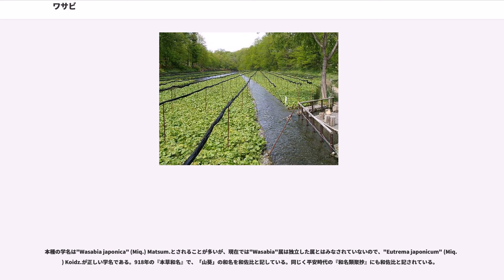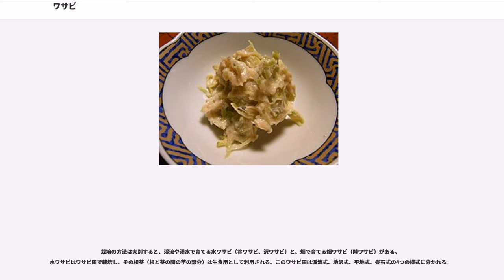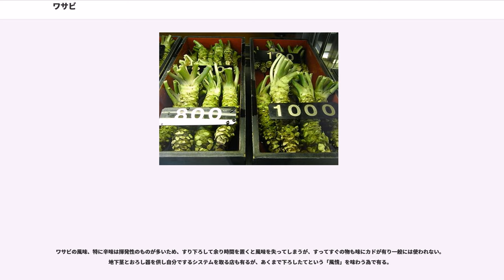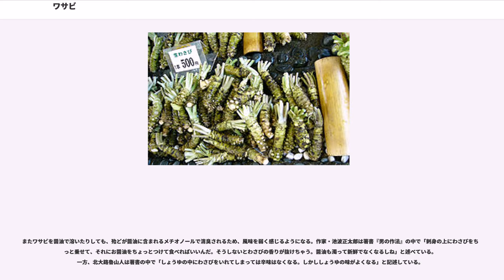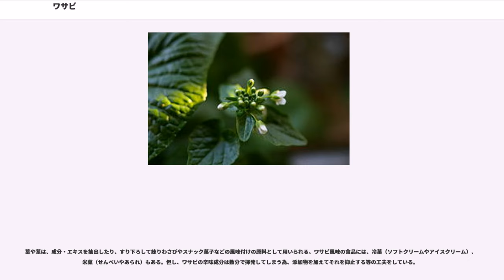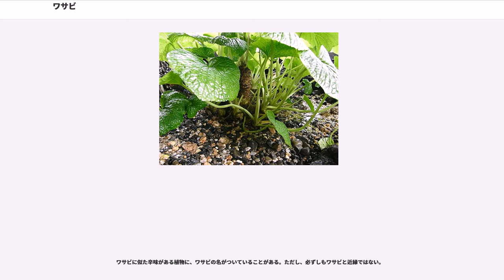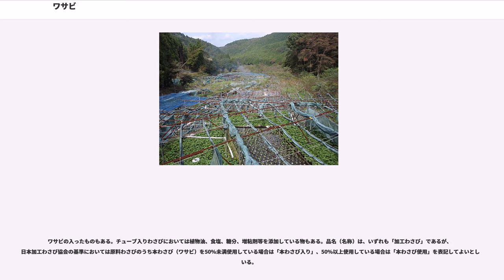ワサビ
ワサビ（山葵）は、アブラナ科ワサビ属の植物。日本原産。食用。

強い刺激性のある香味を持つ。

本種の学名は"Wasabia japonica" (Miq.) Matsum.とされることが多いが、現在では"Wasabia"属は独立した属とはみなされていないので、"Eutrema japonicum" (Miq.) Koidz.が正しい学名である。918年の『本草和名』で、「山葵」の和名を和佐比と記している。同じく平安時代の『和名類聚抄』にも和佐比と記されている。

ワサビの名が付く近縁な植物、特にセイヨウワサビと区別するため本わさびと呼ぶことがある。

地下茎をすり下ろしたすりわさびの事をワサビと呼ぶこともある。寿司屋の符牒になみだ、さびがある。寿司や刺身の世界的な普及に伴って、英語、フランス語、台湾語、広東語、韓国語などでそのままwasabiという発音で借用されている。

深山幽谷の清冽な渓流に沿い自生していたものが、その利便から人里近辺の清流栽培へと根分けされて広がり、食文化の国内需要とともに農業生産されるに至る。

日本の主要な産地は静岡県、長野県、東京都（奥多摩）、島根県、山梨県、岩手県、奈良県等である。なかでも、匹見ワサビ（島根県益田市）、安曇野ワサビ（長野県安曇野市）、有東木ワサビ（静岡市）は日本三大ワサビと呼ばれる。ほか、台湾南部、ニュージーランド、中国雲南省などでも栽培されている。また、ワサビの産地である伊豆市や安曇野市では市の花に指定されている。

栽培の方法は大別すると、渓流や湧水で育てる水ワサビ（谷ワサビ、沢ワサビ）と、畑で育てる畑ワサビ（陸ワサビ）がある。
水ワサビはワサビ田で栽培し、その根茎（根と茎の間の芋の部分）は生食用として利用される。このワサビ田は溪流式、地沢式、平地式、畳石式の4つの様式に分かれる。

水ワサビの生育には、豊富で綺麗な水温9 - 16℃ の水と、砂地などの透水性が良い土壌が必要で、強い日光を嫌う。粘土質土壌や腐葉土質を嫌うため肥料等は必要なく育成の手間も殆ど要らないが、大量のきれいな水のある場所に生育が限定されるため、栽培の難しい農作物としても知られる。なお、経験的に、20℃ 3時間以上で根の腐敗が始まるとされる。一方、山間の沢や水路を利用して小規模に栽培されることもある。

種類は赤茎種と緑茎種の2種類がある。静岡県で盛んに栽培される真妻種、島根県の在来種は赤茎系とされる。キャベツと同じアブラナ科の植物であるため、時としてスジグロチョウやモンシロチョウの幼虫（青虫）に葉を食害される。また、根茎部分はヨコエビによる食害が報告されている。

畑ワサビは直接水を利用しないで、保育から収穫までを畑で行うもので、水ワサビに比べ品質は落ちるが温度と湿度管理が整えばどこでも栽培することが可能である。しかし、株分けによる栽培を続けると数年で「退化現象」と呼ばれるウイルス感染に伴う成長障害や不稔、白さび病、うどんこ病が生じ衰退する。この退化現象を回避するため茎頂培養（成長点培養）によるウイルスフリー苗(メリクロン苗)の生産技術が1990年代には確立され栽培農家に供給されている｡栽培では、日射を避けるため日よけを施した広葉樹林や針葉樹林の湿り気の多い場所が多く利用される。ハウス栽培も行われる。2000年代になり人工光源を使用した栽培実験も行われている。

ワサビの上品な味と香り、辛み、苦味、甘みについて、国内の交通が急激に変化した明治から大正時代にかけて研究されており、日本国内の主要産地ごとに微妙な違いが認められる。多くの栽培品種があるが、「真妻」、「だるま」、「島根3号」が3大品種と云われ、その他の品種はこれらが育種母体として利用されていることが、DNA鑑定の結果判明した。これらと野生在来種を交配選抜し「栽培効率」「耐病性」「食味」「保存性」などを向上させた改良品種が数多く存在している。

ワサビの辛味成分は、唐辛子の辛味成分であるカプサイシンとは辛味成分が全く異なる物質で芥子菜など、アブラナ科の植物が多く含むからし油配糖体（グルコシノレート）の一種のシニグリンが、すりおろされる過程で酸素に触れ、細胞にある酵素と反応することにより生成されるアリルイソチオシアネート（6-メチルイソヘキシルイソチオシアナート、7-メチルチオヘプチルイソチオシアナート、8-メチルチオオクチルイソチオシアナート）などであり、抗菌効果もあるとされる。なお、成分は品種、栽培条件、収穫時期で変化する。また、胃がん細胞増殖抑制...